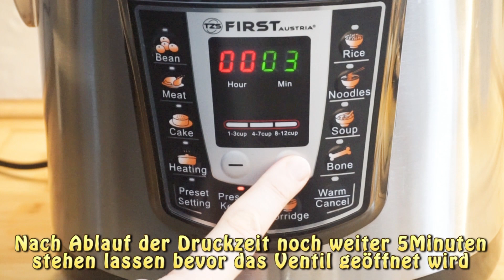Deftiger veganer Chinakohleintopf aus dem First Multikocher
Hiho,
Chinakohl essen wir fast immer in Salatform aber ich wollte ihn gerne mal kochen und da habe ich mir ein paar Inspirationen geholt und entstanden ist dieser leckere Eintopf.

Das Rauchsalz habe ich benutzt (AL)

Rezept (ca. 5Teller):
600g Chinakohl in 2cm Streifen schneiden
700g Kartoffeln in 2cm große Würfel schneiden
150g Karotten in 0,5mm dicke Scheiben schneiden
1 Zwiebeln klein würfeln
200g Räuchertofu klein würfeln oder zerbröseln
600ml Gemüsebrühe
250ml vegane Kochsahne
Pfeffer, Rauchsalz
Zwiebeln 3Min. anbraten, Tofu dazu und nochmal 3Min. weiter braten, Gemüse und Gemüsebrühe dazugeben, gut umrühren, Deckel drauf und Ventil schließen, 8Minuten einstellen und nach Ablauf der Zeit noch weitere 5Minuten stehen lassen, Ventil öffnen, Kochsahne dazugeben und mit Rauchsalz und Pfeffer abschmecken.
Falls ihr keinen Schnellkochtopf habt dann 20-25Minuten in der Pfanne mit Deckel garen.

Nähmaschine/Sewing Machine (AL)

Minibügeleisen (AL)

Nählampe/Lamp (AL)

Kreidestift/Chalk Pen (AL)

Rollmaßband/Roller Type Measure (AL)

Wende Set / Turning Set (AL)

Rollschneider/Rotary Cutter (AL)

Kantenformer/Edge Former (AL)

Stylefix (AL)

Patchworklineal 60cm/Patchworkruler 60cm (AL)

Patchworklineal 30cm/Patchworkruler 30cm (AL)

Patchworklineal 15cm/Patchworkruler 15cm (AL)

Bügellineale (AL)

Schneidematte groß/Cutting Map big (AL)

Wonderclipse (AL)

Zick Zack Schere/Zig Zag Scissors (AL)

Stoffschere groß/Scissors big (AL)

Viel Spaß beim Nachmachen und einen guten Hunger
eure Sandra